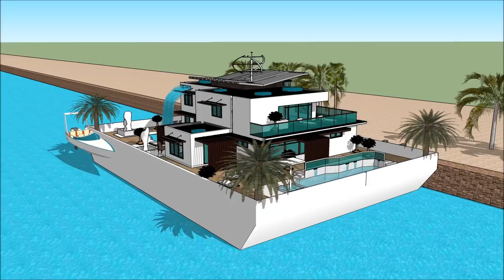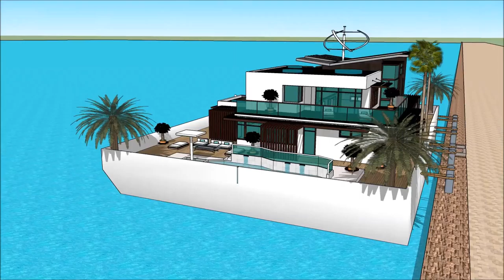Luxury Mega Yacht Houseboat Houseboat Los Cabos Yacht Show in CABO MARINE SHOW LOS CABOS MEXICO –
The houseboatzania launching an innovative high-end luxury yacht houseboat home design potentially as a display of exhibition of the Luxury Mega Yacht Houseboat  Houseboat Los Cabos Yacht Show in CABO MARINE SHOW  LOS CABOS MEXICO – .

The collection of the Houseboatzania concept of Luxury Mega Yacht Houseboat  Houseboat Los Cabos Yacht Show in CABO MARINE SHOW  LOS CABOS MEXICO –  consists of high luxury and architectural art pieces in minimalism combined with living on the waterfront of the harbour of

The houseboat yacht design has the basis to sustain living with high standards and contemporary structural design at Luxury Mega Yacht Houseboat  Houseboat Los Cabos Yacht Show in CABO MARINE SHOW  LOS CABOS MEXICO –  with numerous of prospects for excessive living and celebrating the desire of life worldwide: